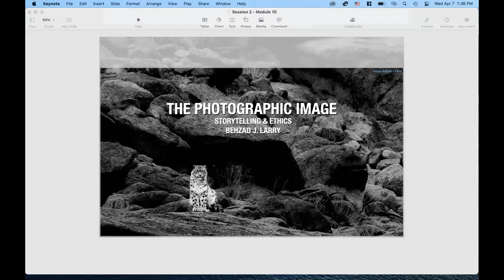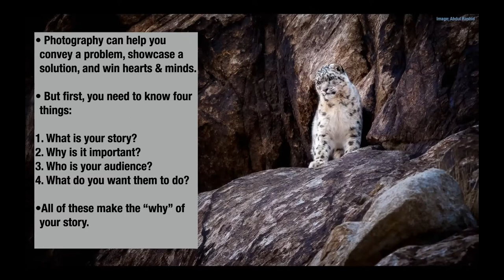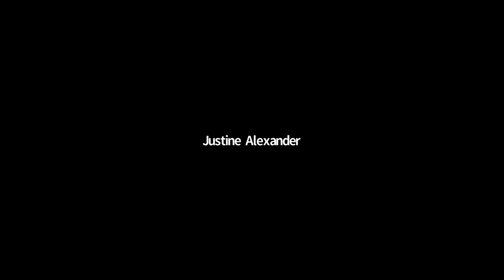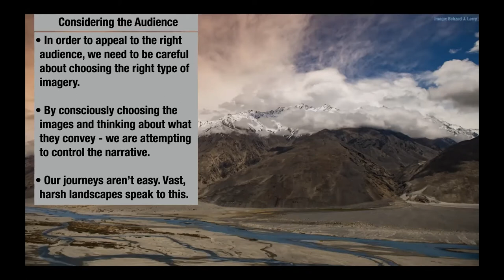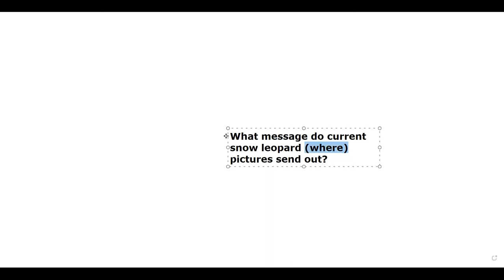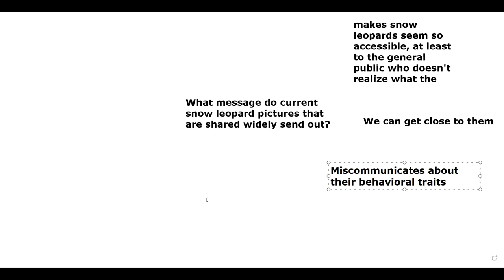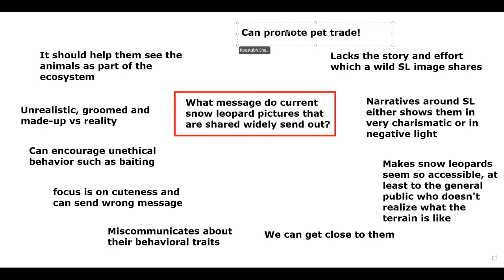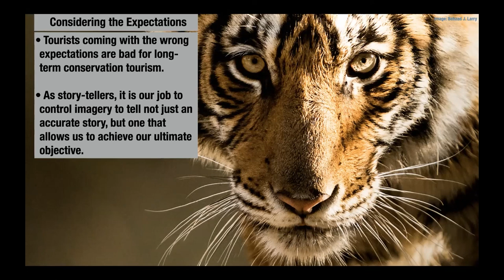Module 10 - Session 2.1: The snow leopard image